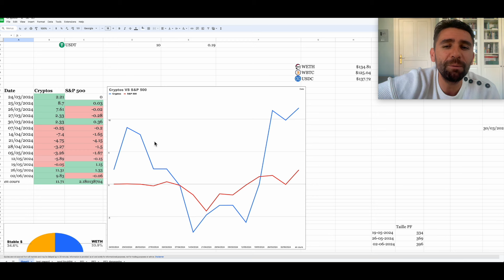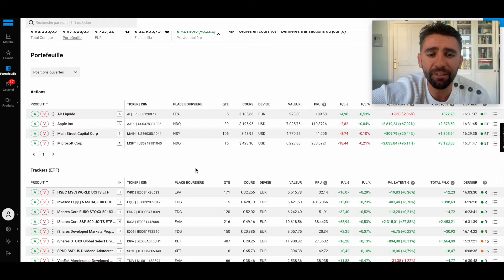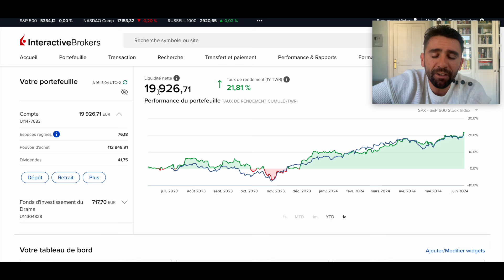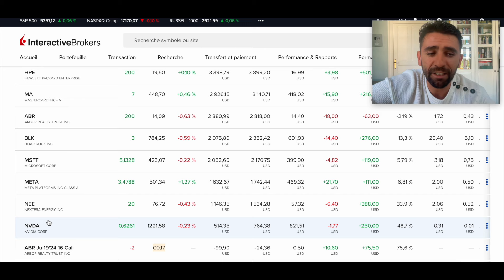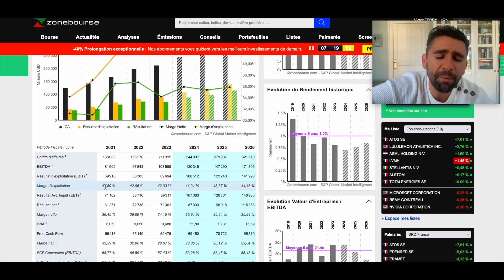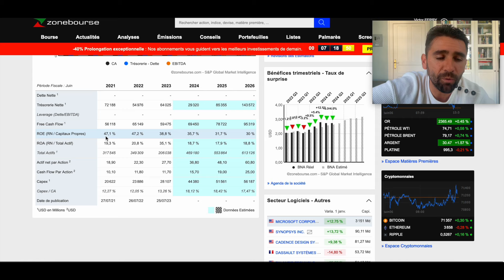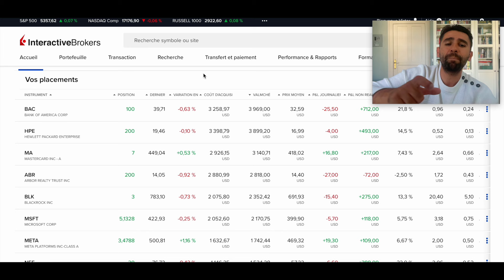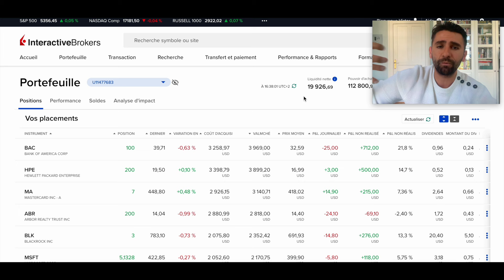J'ai testé: battre le S&P 500